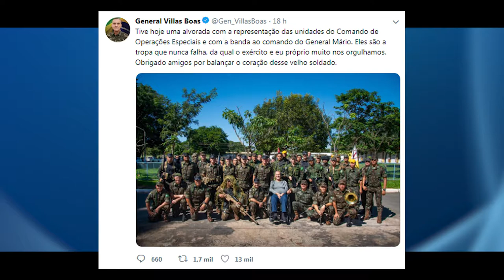BOM DIA GENERAL VILLAS BOAS!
Por inúmeras solicitações de internautas, reativamos o vídeo de março de 2019 com o desfile de Operações Especiais ao ex-comandante do Exército Brasileiro General Villas Boas.

PUBLICAÇÃO ORIGINAL
No dia 30 de Março de 2019 o ex-comandante do Exército, General Villas Boas teve uma alvorada diferente. Veja suas palavras postadas em seu twitter: "Tive hoje uma alvorada com a representação das unidades do Comando de Operações Especiais e com a banda ao comando do General Mário. Eles são a tropa que nunca falha, da qual o exército e eu próprio muito nos orgulhamos. Obrigado amigos por balançar o coração desse velho soldado."

Muito obrigado.